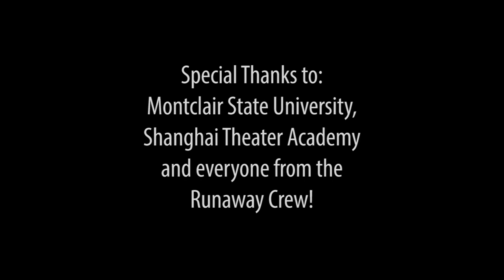The Making of the Film "Runaway"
School of Communication and Media students and faculty travel to Shanghai to shoot the film "Runaway"-- watch the team in action as they shoot this memorable student production.